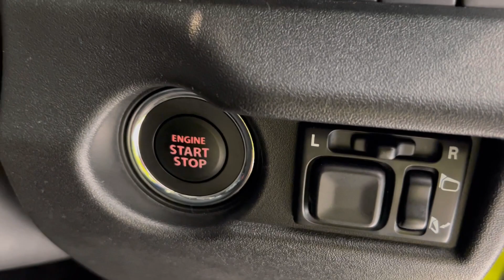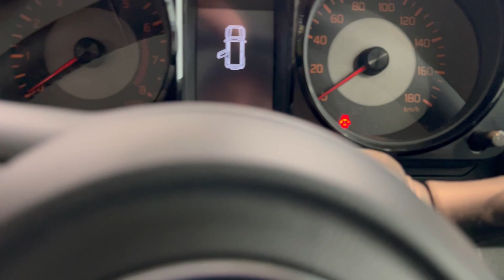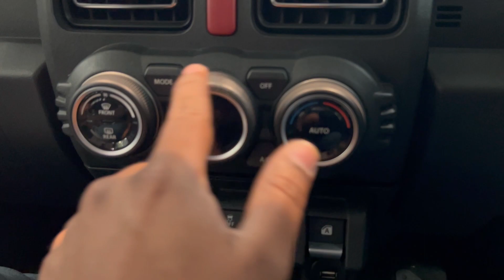Budget Off Road - New Maruti Suzuki Jimny 4x4 Alpha At 2023 🔥